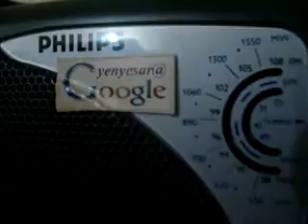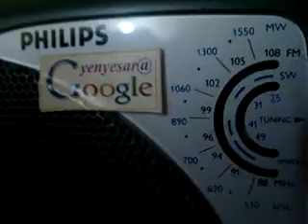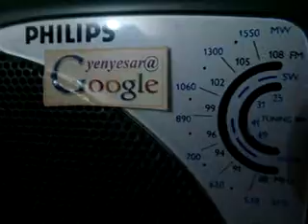377 akashvaniAIRpbNEWS clip 31 Oct 19 00 Hrs PrasarBharathi edweepNewsiNDiAislandsmobilepress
akashvaniAIRpbNEWS clip 31 Oct 19 00 Hrs PrasarBharathi edweepNews(iNDiA)islandsmobilepress